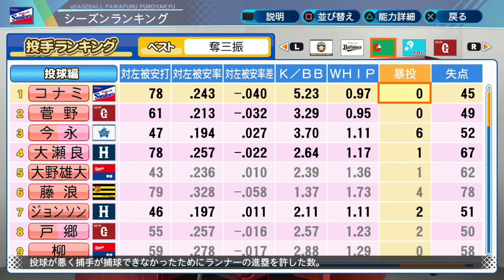#82【！？】投手全冠でMVPが取れない男誕生！サクサクセス＠eBASEBALLパワフルプロ野球2020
#81【！？】投手全冠でMVPが取れない男誕生！サクサクセス＠eBASEBALLパワフルプロ野球2020